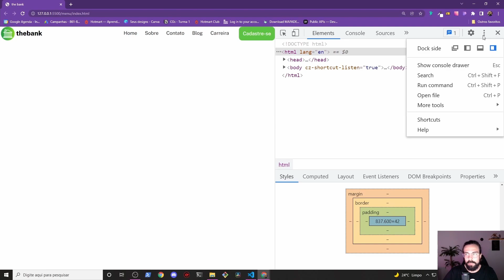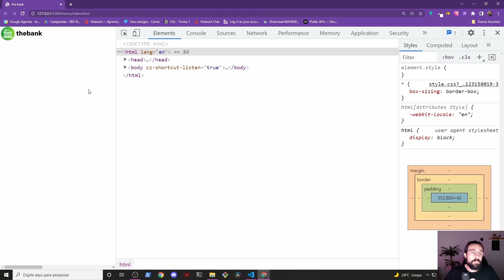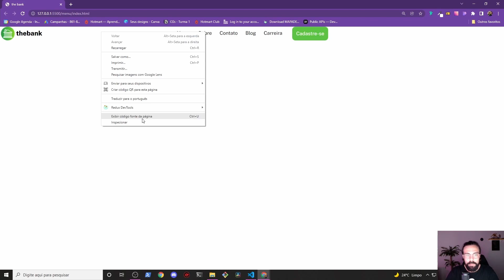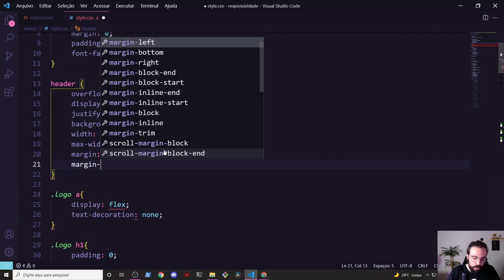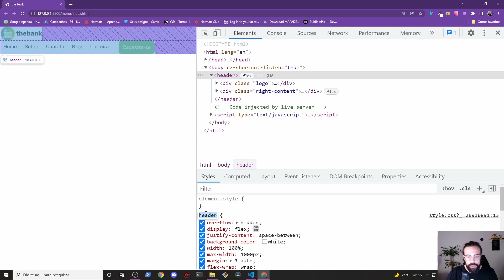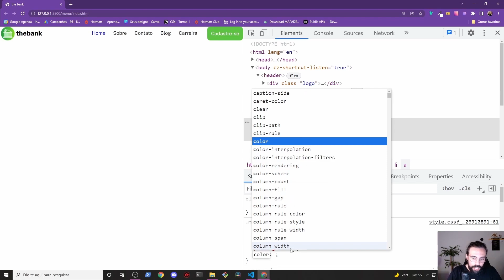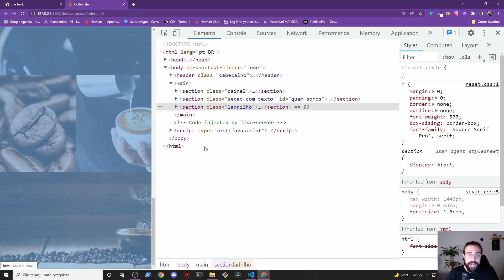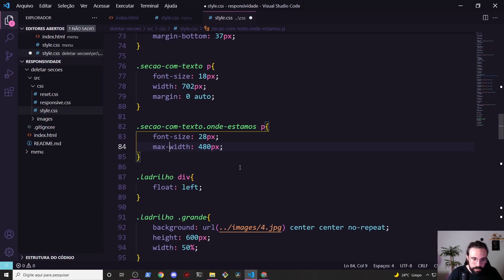DICAS PARA TRABALHAR MELHOR COM RESPONSIVIDADE NO CSS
Nesse vídeo te passamos dicas de profissional sobre responsividade no CSS.  São dicas pra te ajudar a pensar no responsivo quando estiver criando seus projetos. E no final te damos dicas bônus que vão te ajudar muito a testar, encontrar erros no responsivo e corrigir esses erros mais rapidamente.

Uma semana de imersão para programadores iniciantes, onde vamos te dar literalmente um mapa com o passo a passo para você conseguir o seu primeiro emprego dev ganhando até 3 mil reais em 7 meses!

🛡️Participe da comunidade para programadores iniciantes e aspirantes, a Guilda Dev em Dobro:

Abraço!
Ricardo e Roberto Dias